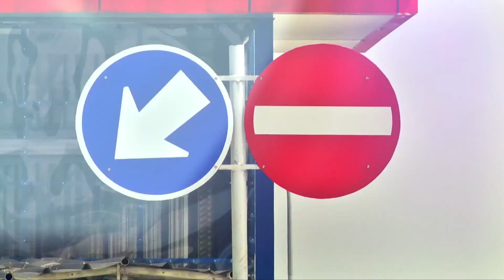TOPIK ANTV : Fly Over Ciledug - Tendean Menjadi Jalan Layang Terpanjang di Jakarta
Fly Over Ciledug - Tendean dibangun menggunakan anggaran multiyears sebesar Rp 2,5 Triliun, merupakan jalan layang terpanjang di Jakarta dan akan diresmikan oleh Presiden Joko Widodo pada 17 Agustus 2017.